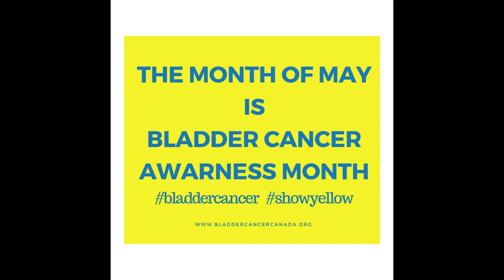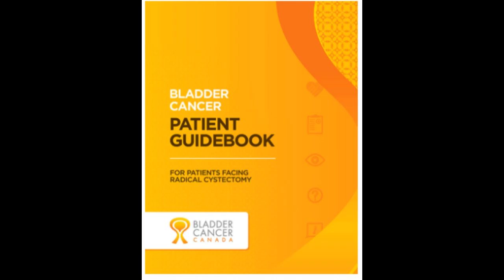Sunday Night Sex Show and Special Guest Ken Bagshaw - Chair of Bladder Cancer Canada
Chair of Bladder Cancer Canada speaks with Maureen McGrath on the Sunday Night Sex Show from Vancouver British Columbia via Newstalk CKNW AM 980 - Thanks Maureen !